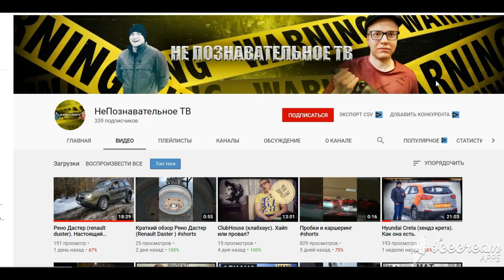Необычные случаи и экстремальная работа на экскаваторе.